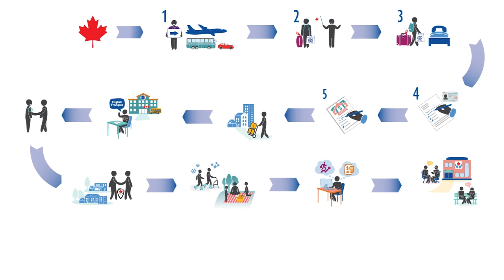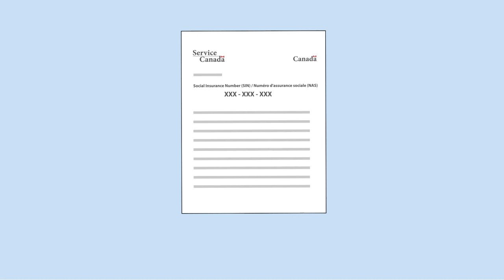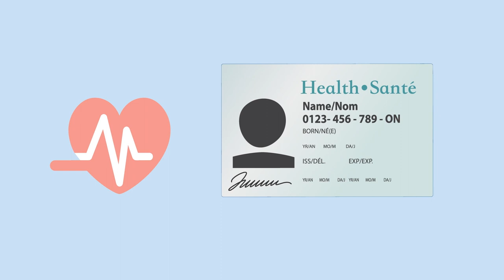Canadian Orientation Abroad (COA) O-Canada Video 3_ Ruáingga/Rohingya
Bidecót mazé Canadar peecan

O-Canada Video 3 – In Canada (Ruáingga/Rohingya)
O-Canada Vidéo 3 – Au Canada (Ruáingga/Rohingya)
O-Canada Tin nombór vidu- Canadar mazé